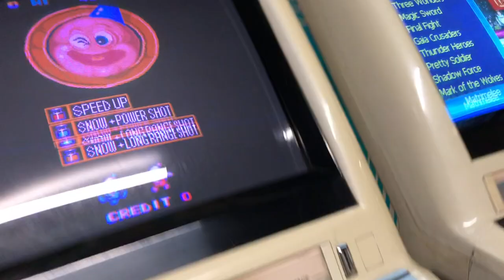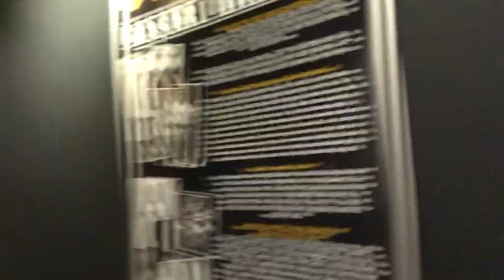BOB GYM’DE OMUZ-BICEPS-TRICEPS ! ÖLDÜR KENDİNİ ;)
Nişantaşı Bob gym de antrenaman yaptım.. Omuz, biceps ve triceps idmanıydı..Hipertrofi amaclayan yani kas kütlesi kazanımını amaclayan bir idmandı! AĞIRLIKLARI İYİ AYARLAYIN ;) Sizde bu idmanı yapabilirsiniz.. @vanneyildirim